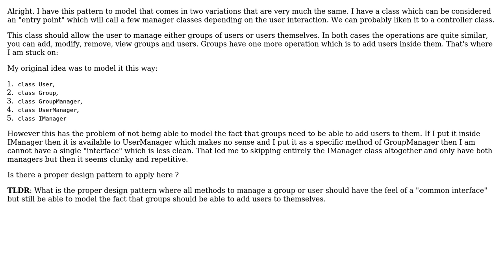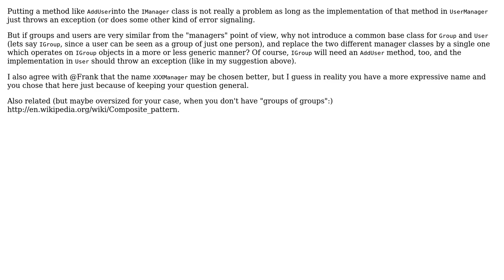Software Engineering: OOP way to design a manager of groups of users (2 Solutions!!)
Software Engineering: OOP way to design a manager of groups of users

With thanks & praise to God, and with thanks to the many people who have made this project possible! | Content (except music & images) licensed under CC BY-SA | Music | Images & others | With thanks to user Frank user Doc Brown user ApplePie and the Stack Exchange Network Trademarks are property of their respective owners. You are responsible for your own actions.